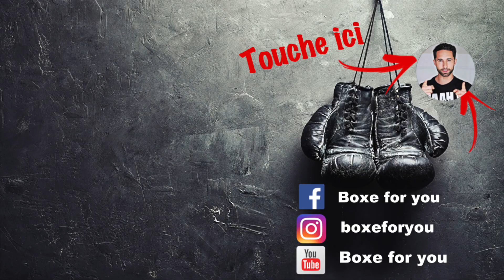TÉMOIGNAGES AU SEIN D'UN CAMP DE BOXE THAÏ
CROYEZ EN VOUS, CROYEZ EN VOS RÊVES !!

Découvrez 4 témoignages, 4 parcours différents de personnes que j'ai rencontré durant mon séjour en Thaïlande :

Imen 17 ans, étudiante au lycée, a pour objectif de devenir une grande boxeuse pro.
Kamel 41 ans, directeur d'un pôle informatique, déterminé a accomplir son objectif à 100%, perdre 10 kG en 1 mois.
Corinne, découvre les sensations du muay-thai pour la toute première fois.
Loan 20 ans,  jeune nak-muay débute sa carrière de boxeur pro en Thaïlande pour se faire un nom.

⚠️Youtube rencontre des problèmes ! N'oublie pas d'activer les notifications (clique sur la petite cloche ⬆︎ en haut) si tu ne veux pas louper mes prochaines vidéos ! ⚠️

💪 Sportivement
NICOLAS